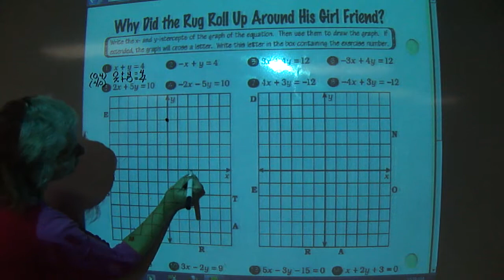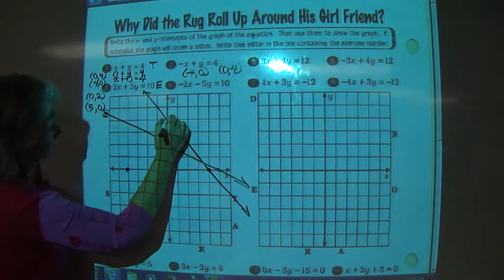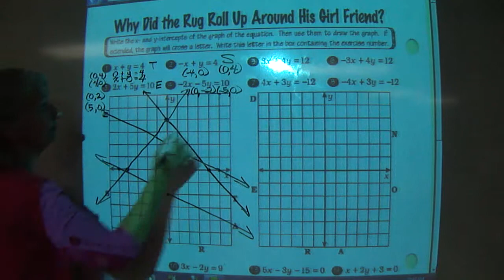Rug Roll Up